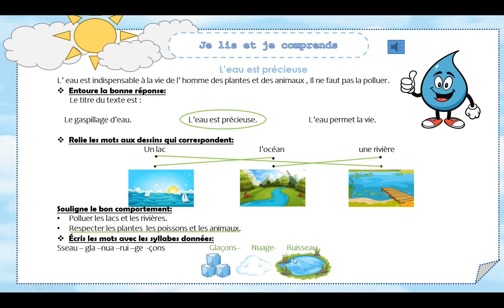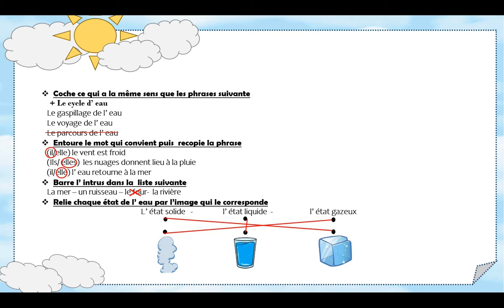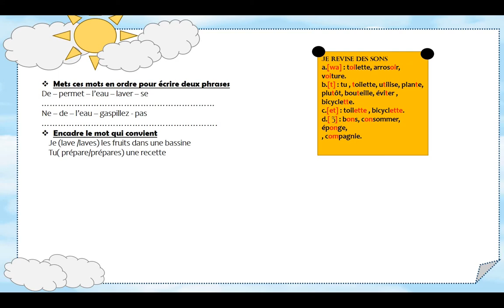5APEG_Evaluation et Remédiation 1